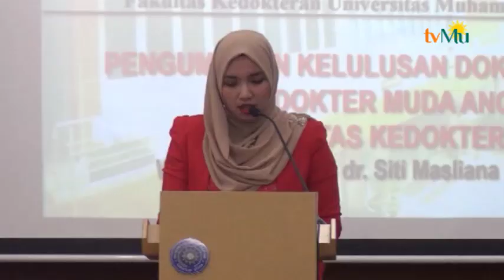FK UMSU Gelar Yudisium dan Sumpah Dokter Muda